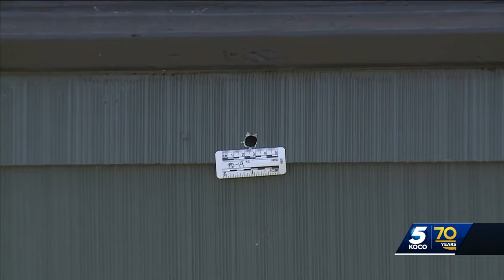Neighbors describe sheltering from gunfire together during OKC standoff